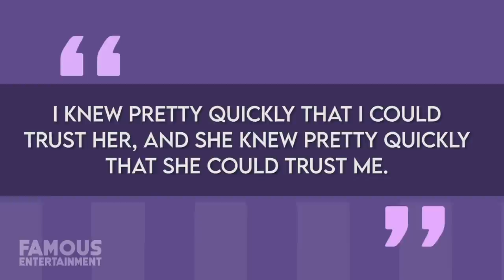Sofia Vergara & Joe Manganiello | House Tour | $26 Million Beverly Park Mansion & More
TV star power couple Sofia Vergara and husband Joe Manganiello made waves in Beverly Park a few months back when they shelled out $ 26 Million on a gigantic estate here. More recently, it’s reported the couple had a trespasser lurking in their gated community claiming to know Sofia’s son. They’re safe – but let’s hope this dude doesn’t get past security again. If you’re curious, today we’re gonna take a look at where they call home, as their new mega estate in Beverly Hills, the villa they’ve spent quarantine at, and more. Sofia Vergara is a Colombian-American actress, TV producer, comedian, model, and more, who has reigned supreme as the best-paid actress on television, knocking out her competition with nearly 300 Million in pre-tax earnings. These aren’t only from her sitcom earnings, but also the result of high-paying endorsement deals and entrepreneurial ventures including a fashion Line at Walmart and a furniture collab with Rooms To Go.
Her other half, Joe Manganello шs an actor who began his film career playing Flash Thompson in Spider-Man, but his breakout role was actually as a werewolf in 5 seasons of HBO’s True Blood series. He’s also known for his movie roles – especially In the Magic Mike franchises.
When he’s not flexing his muscles like a male dancer in those movies, Joe is also active with several charities – mainly the UPMC Children’s Hospital of Pittsburgh for which he serves on the board of trustees.